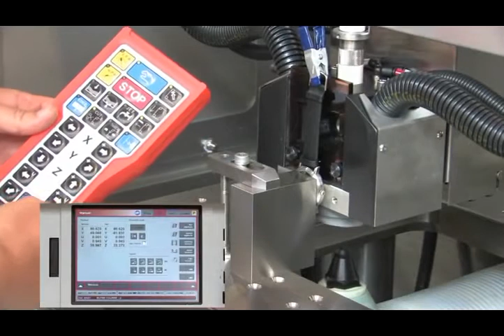GFMS EDM Anti collision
EDM can be used to machine conductive materials of any hardness (for example steel or titanium) to an accuracy of up to one-thousandth of a millimeter with no mechanical action. By virtue of there properties, EDM is one of the key technologies in mold and tool making. There are two distinct processes- Wire cutting EDM and Die-sinking EDM. GF Machining Solutions' solutions include hole drilling EDM.